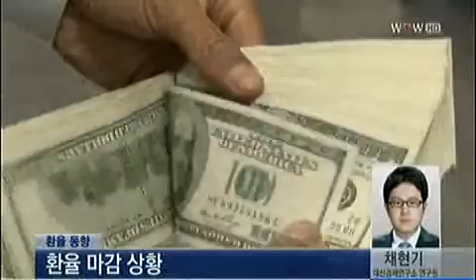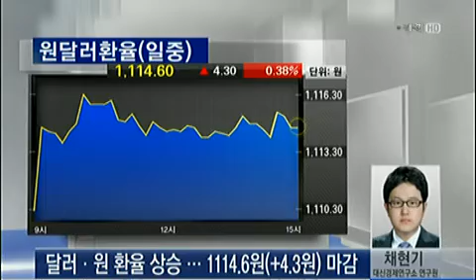환율마감_2013년 03월 19일